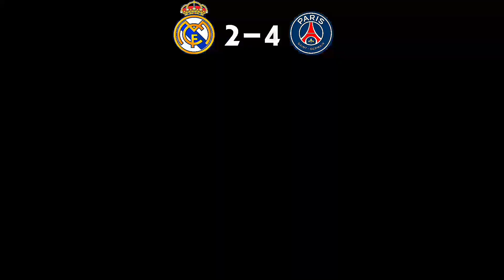R MADRID Vs PSG penalty short EFOODBALL 23 MOBAIL game